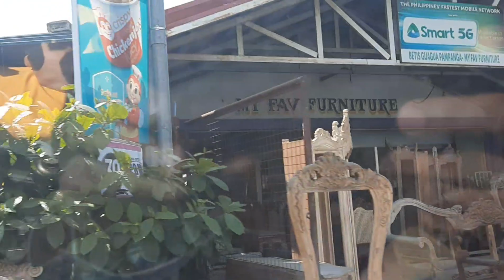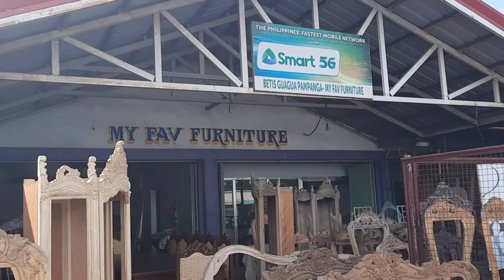GAWAAN NG FURNITURE SA BETIS PAMPANGA KAYANG MAGDELIVER KAHIT SAAN LUGAR SA PINAS AT SA ABROAD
Betis Guagua Pampanga (My Fav Furniture) made to order quality furnitures they are capable of fabricating quality modern and classic furnitures with Betis workers in Bacoor Pampanga.
My Fav Furniture  (Cruz -Almazan Furniture ) own by Mrs. Corazon C. Almazan, They are capable of making modern ,wooden,with upholstery ,divan ,bedframes ,backtable ,console tables,buffet tables, and even antique designs.Especialized also in carving whether standard or customize furnitures for houses ,condo units apartments, offices etc.

Mrs. Corazon Almazan c.p# 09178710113